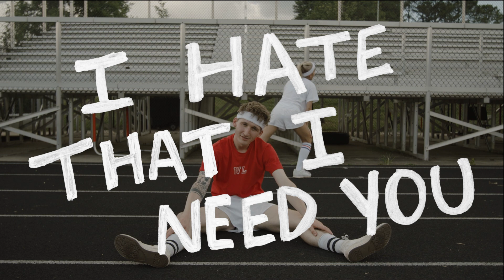Wild Love - I Hate That I Need You (English Lyric Video)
Directed by Hannah Hall
Animation by Brandon Gorman
Starring Wild Love, Anna Lemme, Colton Woytas and Tim Coca
I Hate That I Need You by Wild Love
written by Brandon Gorman
produced by Michael Crecca and Ryan Yount
mixed by Ryan Yount
mastered by Adam Grover
artwork by Hannah Hall
listen to I Hate That I Need You on Spotify, Apple Music, etc.
follow Wild Love on Instagram (@wearewildlove)